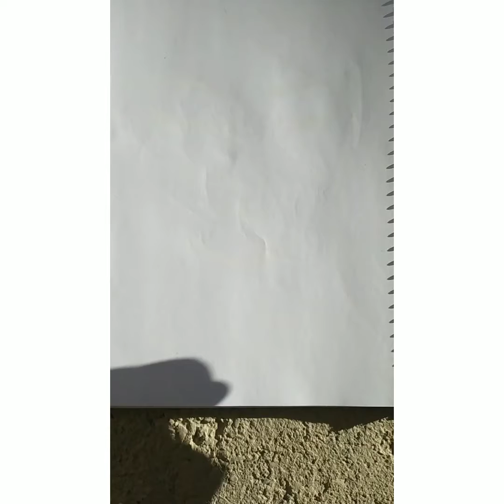How to draw a beautiful girl face with her eyes closed Easy step-by-step drawing